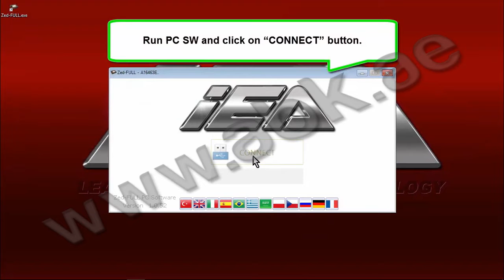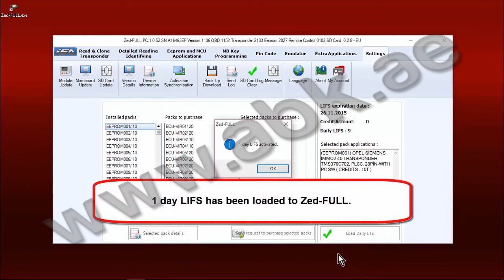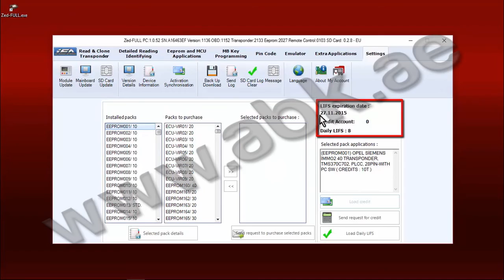How To Activate Zed FULL Daily LIFS Subscription By The Zed Full PC Software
Activating Zed-FULL Daily LIFS (subscription)

For more details please visit the device page on our web-site